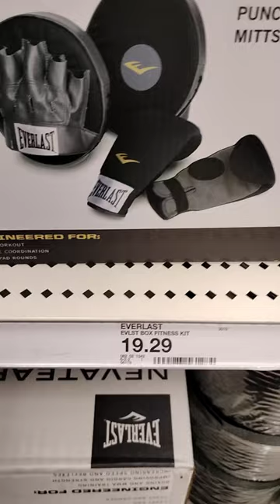Everlast boxing fitness kit at Target